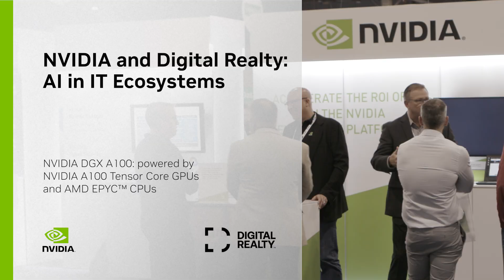NVIDIA and Digital Realty: AI in IT Ecosystems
From Gartner IT IOCS 2022, learn about how NVIDIA and Digital Realty partner to help enterprises democratize their AI infrastructure and more.